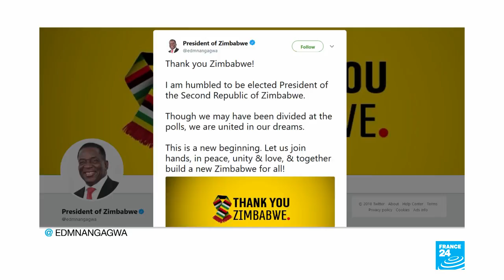Zimbabwe elections: Opposition criticises Mnangagwa's victory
He''s staying in power.SOT 9 SECONDS, ZEC CHAIR PRISCILLA CHIGUMBA"Mnangagwa Emmerson Dambudzo of ZANU-PF party is therefore duly declared elected president of the Republic of Zimbabwe."Shortly after the results of his victory were announced, President Mnangagwa took to Twitter with a message of national unity. While he acknowledged divisions, he called his victory "a new beginning."It''s unlikely to produce much sympathy from the opposition, members of whom interrupted the announcement ... before being taken off stage.SOT MORGAN KOMICHI, CHAIRPERSON OF MOVEMENT FOR DEMOCRATIC CHANGE, 11 SEC"They are not credible; they are fraudulent elections. when we dont get the right to verify the results, you cannot say they are credible."Their criticisms: A long delay in announcing the results of the presidential vote, a biased electoral commission, improper voter rolls and intimidation.International observers on the ground have echoed some of those points.SOT MARK STEVENS, EU DEPUTY CHIEF OBSERVER, 18 SEC"What we as the EU tried to say was that there are various freedoms provided during the election, the freedom of assembly freedom of expression etc. But there were some serious concerns with regards to the fairness of the process. It wasn`t a level playing field. There was a misuse of state resources, bias in the state media." The opposition MDC, for its part, has vowed to challenge the results in court. Government forces also stormed the coalition''s offices in Harare on Thursday. While city streets remained calm, it came a day after a lethal crack down on protesters..The events are a blow to the image of Mnangagwa, hoping to gain international legitimacy and the lifting of sanctions in the first election since the ouster of longtime president Robert Mugabe.